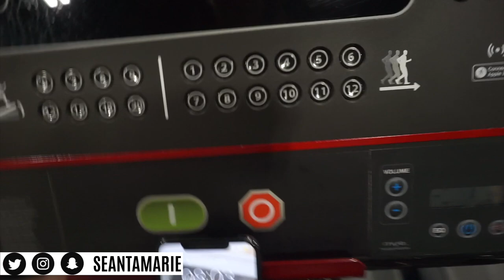I am trying to workout again.... Another late vlog.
Hey guys! This is a video that I forgot to upload for some reason.  I hope you enjoy.
IndiaLimaYankee
   - Tay

CAMERA: Canon T6i
VLOG CAMERA: Sony a5100
EDITING: Final Cut Pro X 10.3.4

1.  ALL purchased products mentioned are purchased with my own dollaaaaas that I worked my booty off for.

2. ALL opinions are my own thoughts/feelings. sorry if they are brutally honest/offensive! :D If you feel the need to express your negative opinions feel free to do so at anytime, and thank you for contributing to my channel with your view!

3. ALL MILITARY RELATED CONTENT IS BASED UPON MY OWN PERSONAL EXPERIENCE/WHAT I HAVE LEARNED AND KNOW TO BE TRUE THROUGH THAT EXPERIENCE.  MY PERSONAL OPINION DOES NOT REPRESENT ANY SPECIFIC PERSON (OTHER THAN MYSELF), or BRANCH OF SERVICE.

4. ALL MILITARY RELATED CONTENT HAS BEEN PREVIEWED AND UPLOADED TO BEST SUIT OPSEC REGULATION